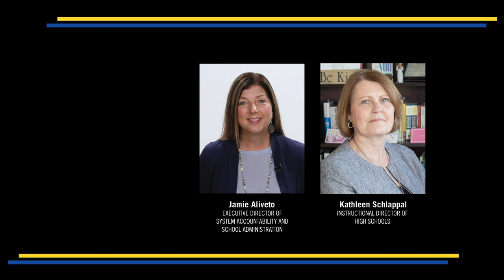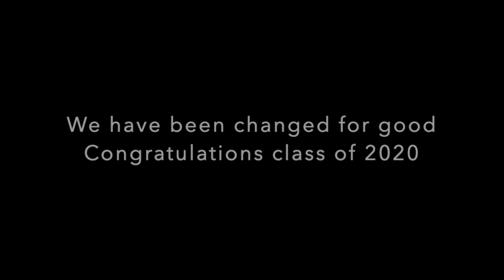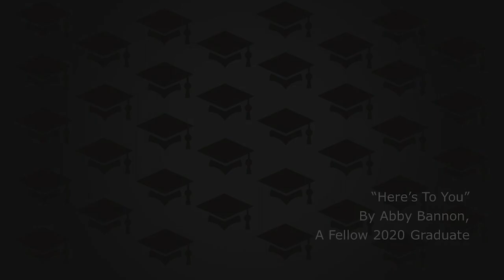Brunswick High School 2020 Graduation